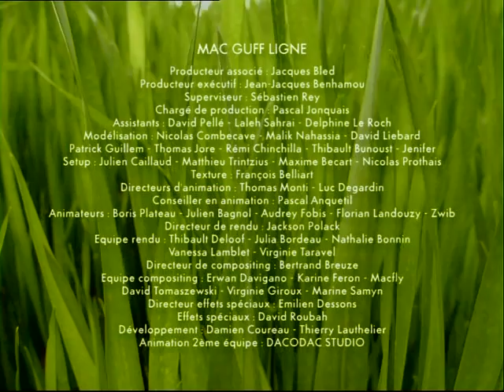Minuscule s05e05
The story about insects and their adventure.